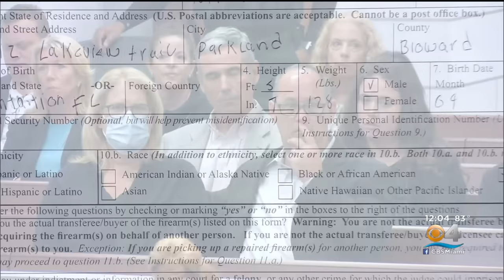Man Who Sold AR-15 To Nikolas Cruz Testifies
Broward County's chief medical examiner, and the owner of the shop where the Parkland school shooter bought his AR-15 testified on Day 7 of the sentencing trial.